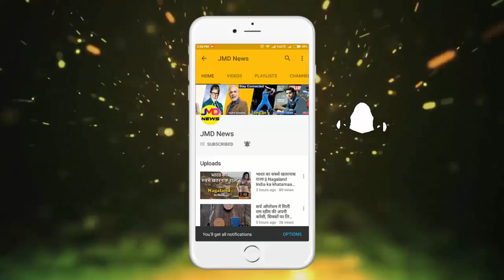श्रीदेवी के निधन के बाद जहान्वी ने ऐसे मनाया अपना बर्थडे, आँखों से झलका दर्द ,जानकर रोना आजायेगा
श्रीदेवी के निधन के बाद जहान्वी ने ऐसे मनाया अपना बर्थडे, आँखों से झलका दर्द ,जानकर रोना आजायेगा  || Jmd News Updates ||

श्रीदेवी की बेटी जाह्नवी कपूर 21 साल की हो गई हैं। 6 मार्च, 1997 को मुंबई में जन्मीं जाह्नवी का ये ऐसा पहला बर्थडे है, जब उनकी मां साथ नहीं हैं। जाह्नवी के बर्थडे पर उनकी कजिन सोनम कपूर ने भी उन्हें विश किया। सोनम ने इंस्टाग्राम पर जाह्नवी की फोटो पोस्ट करते हुए लिखा- मैं जानती हूं कि दुनिया की सबसे बहादुर लड़की आज महिला बन गई है। To one of the strongest girls I know, who became a woman today. Happy birthdayjannu.@janhvikapoor 21stbirthday. रिपोर्ट्स के मुताबिक, जाह्नवी के बर्थडे पर पापा बोनी कपूर छोटी सी डिनर पार्टी रखेंगे। हालांकि इसमें सिर्फ फैमिली के लोग ही शामिल होंगे। श्रीदेवी की ख्वाहिश थी कि उनकी बेटी का बर्थडे काफी धूमधाम से मनाया जाए। इसके साथ ही बोनी भी चाहते हैं कि जाह्नवी अपनी मां की मौत के गम से जल्दी बाहर आ जाए।